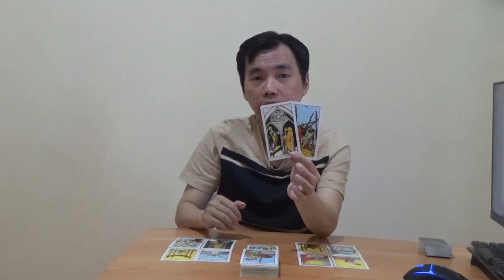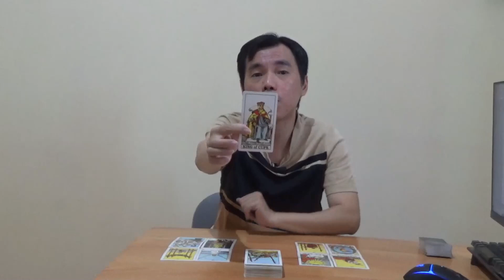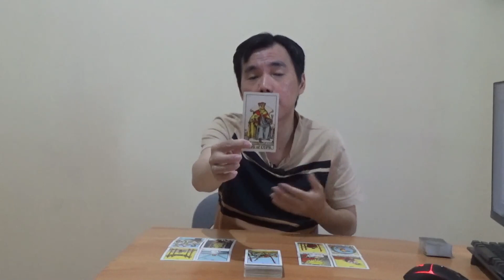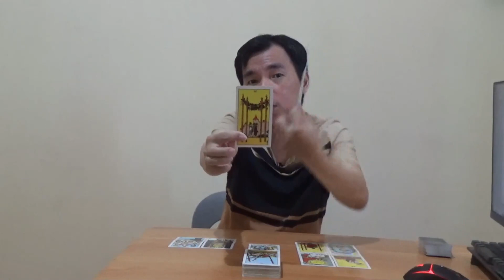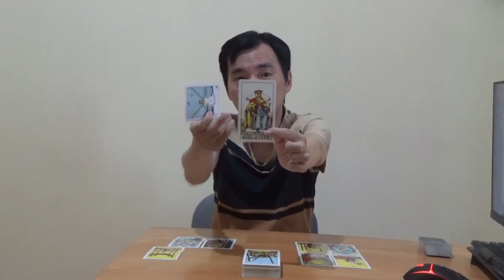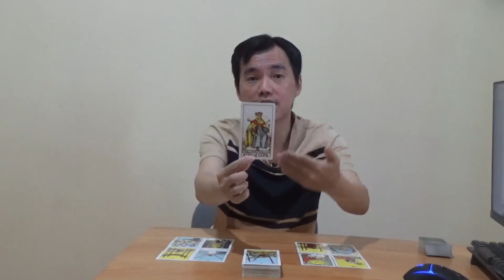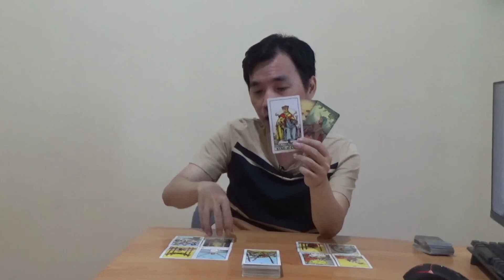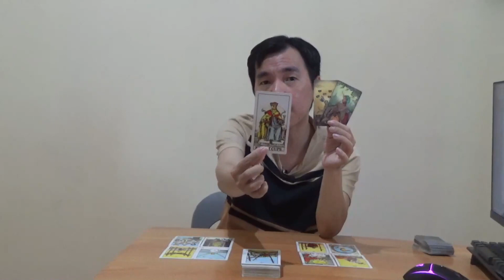ZODIAK CANCER 13 - 19 JUNI 2022